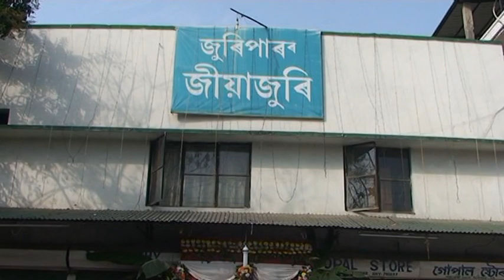RIMI WEDS KAUSHIK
RIMI SAIKIA WEDS KAUSHIK HAZARIKA ON 26TH FEB 2019 ( RIMI CAMERA MAN)